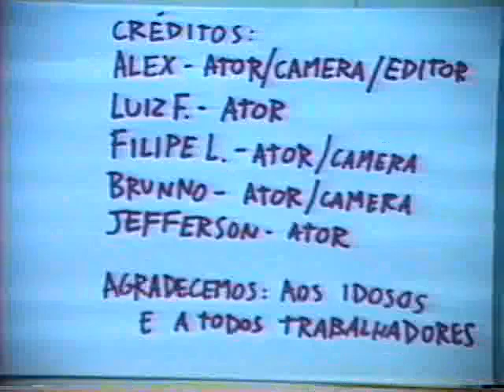Raw Power - You are the victim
Este clip foi feito para um trabalho de escola em 2001 ou 2002.
Foi editado em dois videos-cassete com um diskman plugado.

This clip was done for a school project on 2001 or 2002.
It was edited with two VHS videos and a diskman pluged on.

Camarão Filmes e Idéias Caóticas